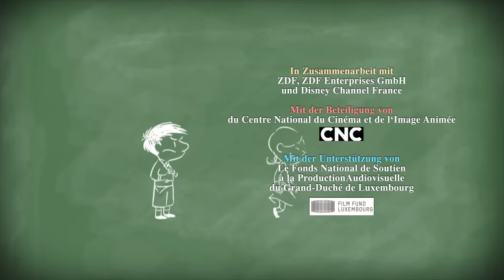Der kleine Nick: Staffel 1, Folge 75 "Briefmarken-Tauschgeschäfte" GANZE FOLGE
Roland bringt ein Briefmarkenalbum mit in die Schule. Zuerst finden seine Freunde das langweilig, aber als sie hören, dass so eine Sammlung viel Geld wert sein kann, möchten alle mit dem Sammeln und Tauschen anfangen. Nicks Papa hat früher auch Briefmarken gesammelt und schenkt Nick als Start eine schöne alte Marke. Nick merkt schnell, dass er eigentlich lieber Comichefte sammelt. Deshalb tauscht er die Briefmarke seines Papas gegen Georgs Comicheft ein. Als er ohne die schöne Briefmarke nach Hause kommt, ist sein Papa sauer und will sie zurückhaben. Doch das ist nicht so einfach ...